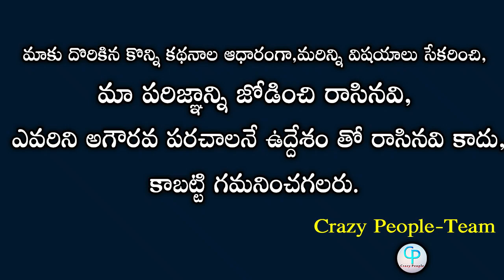Hero Sumanth Ashwin Wedding Exclusive Video | Ms Rjau | Deepika | Tejashwi